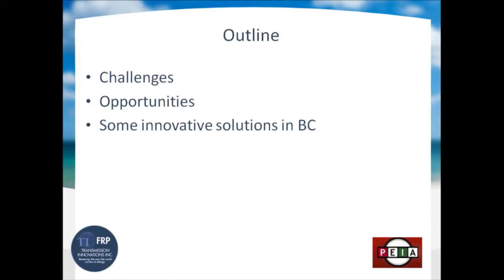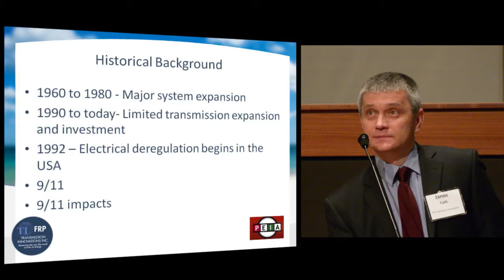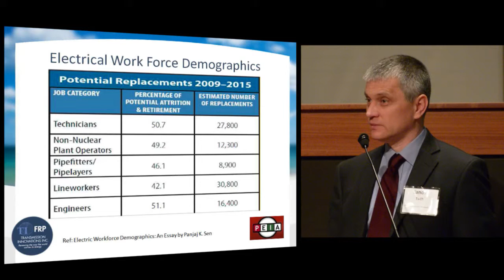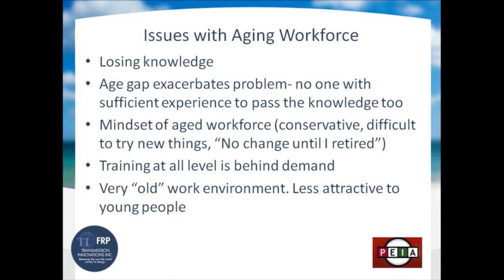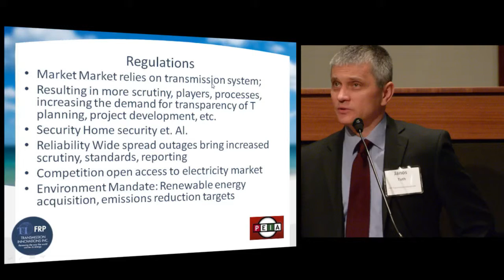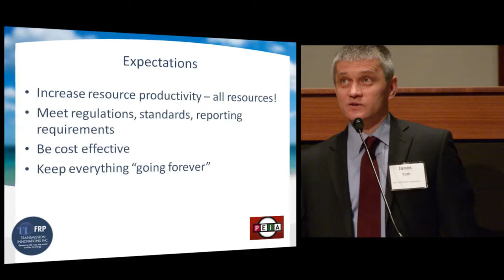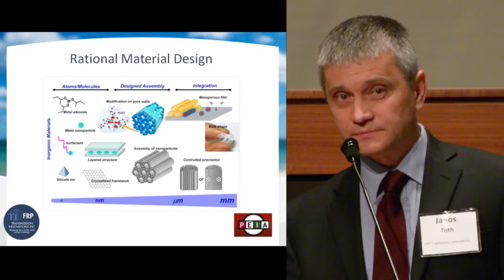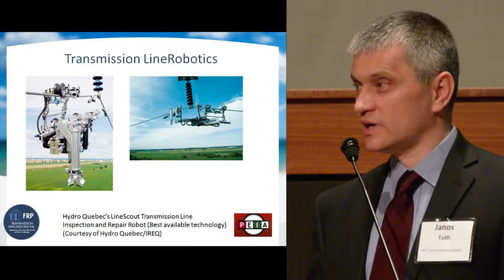PEIA Forum 2014 - Janos Toth - Challenges in building and maintaining the power grid of the future